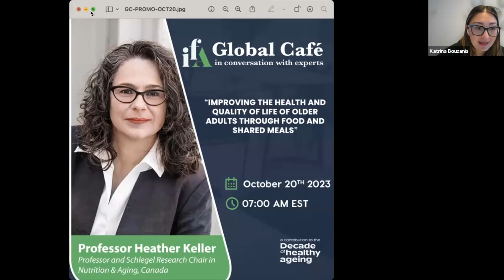IFA Global Café in conversation with Ms Christina Fasser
Are you interested in advancing human-centred policies that address the needs of ageing populations? The International Federation on Ageing invites you to join us for our upcoming Global Cafe sessions. These sessions provide an opportunity for participants to engage in meaningful dialogue and share insights on a range of topics related to ageing. As an organization, we are committed to viewing all workstreams through the lens of the four action areas of the UN Decade of Healthy Ageing, and in doing so, we strive to develop a common agenda that influences and shapes age-related policies.
We cordially invite you to participate in our forthcoming Global Cafe event, which offers an opportunity to engage in a significant discourse. Our upcoming session will center on the subject of “Vision Health and Ageing” featuring esteemed guest Ms Christina Fasser, Advisor, Several Industrial Advisory Boards Switzerland.